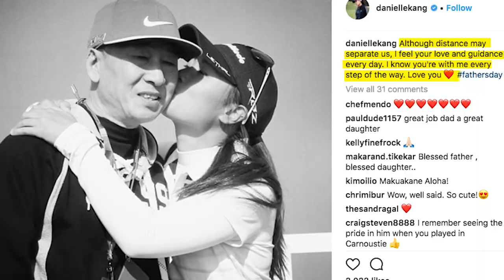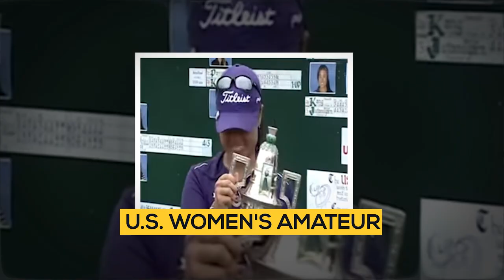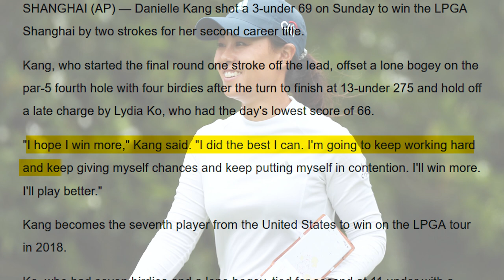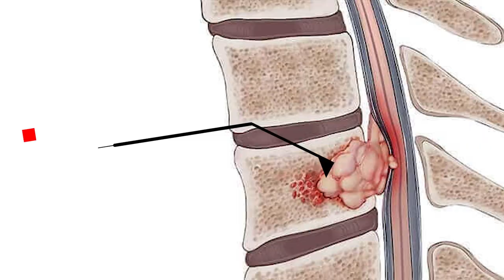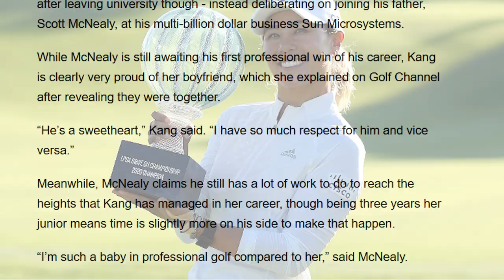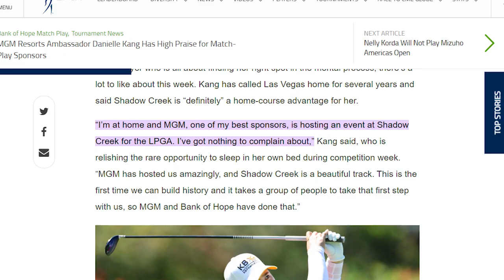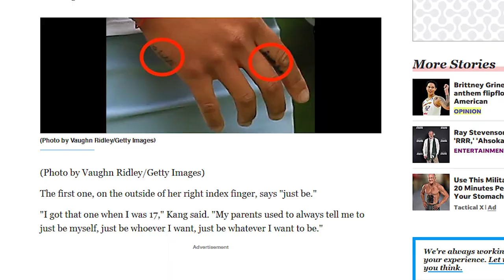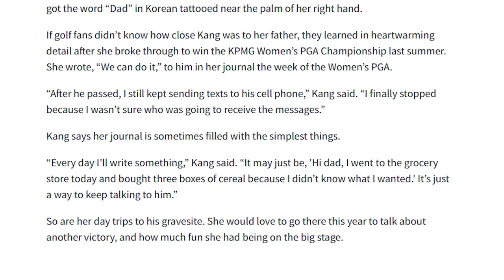Danielle Kang Extraordinary Lifestyle Revealed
Get an insider's view of Danielle Kang's extraordinary lifestyle. From her high-end living to exclusive experiences, explore how her golfing success translates into a lavish life.

Dive into the extraordinary lifestyle of professional golfer Danielle Kang in this exclusive YouTube video. Explore the luxury, opulence, and exclusive experiences that come with her success in golf. From luxurious travels to attending elite events, get a glimpse of the lavish life she leads off the course.